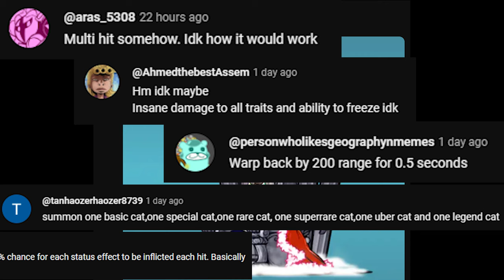Elemental Emperor vs Evil Summoner pulling gacha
Experience an epic showdown in 'Elemental Emperor vs Evil Summoner'! Witness the awe-inspiring abilities of the Elemental Emperor as he commands the forces of nature, conjuring meteors, thunderstorms, water splashes, volcanic eruptions, and tornadoes. But as the battle unfolds, the looming question remains: Can the Elemental Emperor triumph over the sinister powers of the Evil Summoner?

P/S: So sorry that the subtitles for this video is corrupted. It will be fix soon!